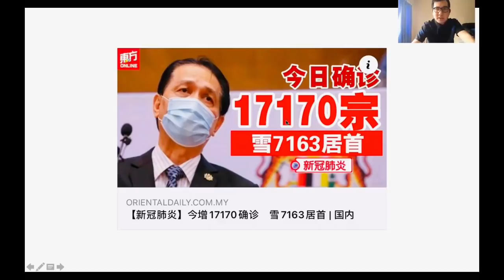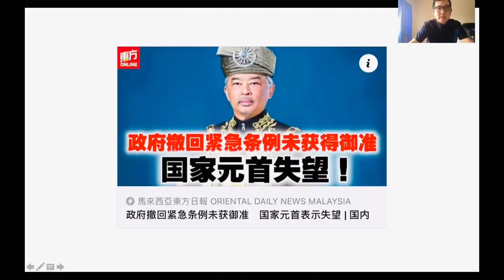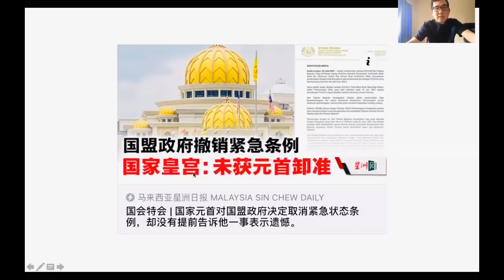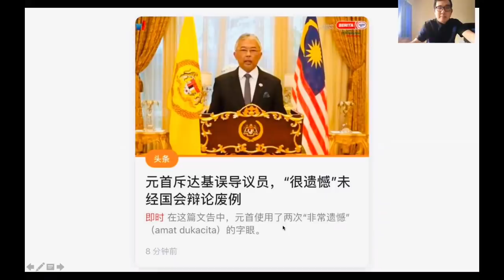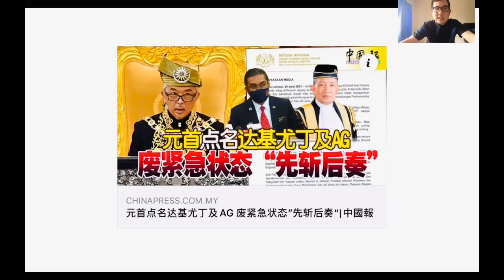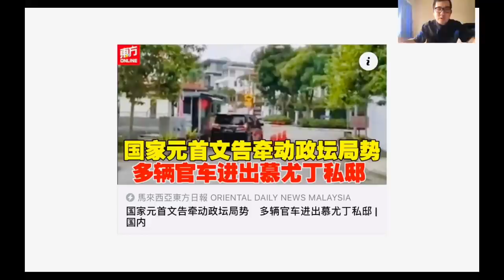【先见人生】第79期 丁丁末日! 国家元首对于后门政府仓促取消紧急状态深表失望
马来西亚国家元首今天发文指出慕尤丁政府仓促废除紧急法令深感失望，目无法纪，混淆国会。

谢谢🙏